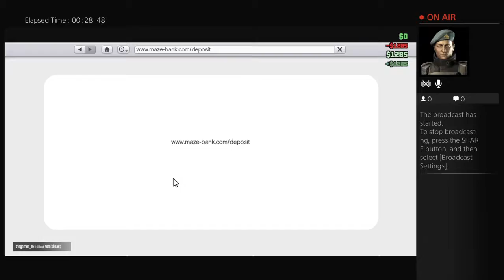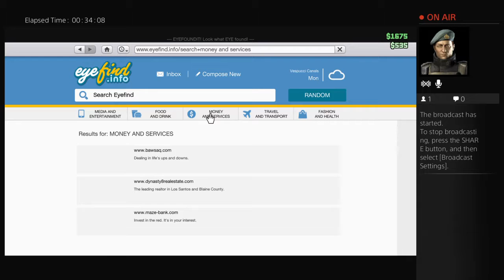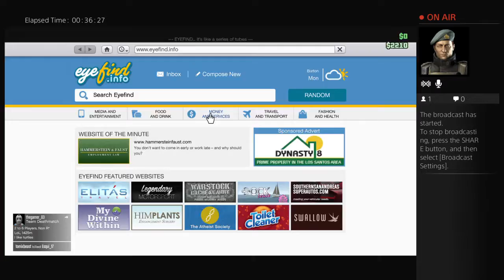GTA5 With rigo